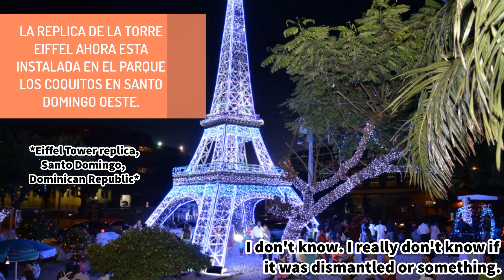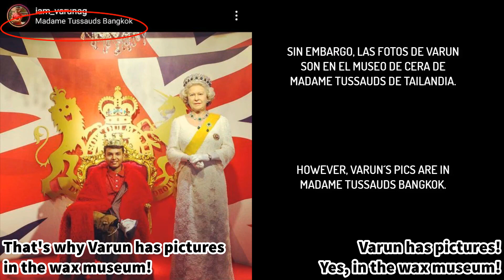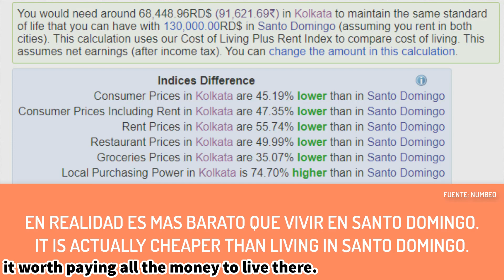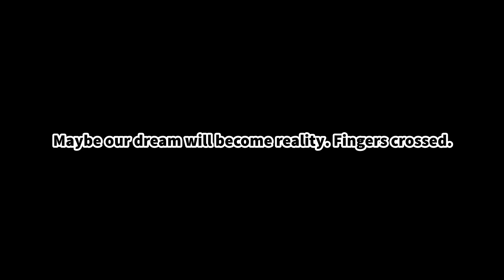[ENG SUB] KOLKATA NEW TOWN REACTION. One Of The Most Developed Places In INDIA - Sol&Luna TV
KOLKATA NEW TOWN, INDIA REACTION
REACCION KOLKATA NEW TOWN, INDIA
Dominican girls react to KOLKATA NEW TOWN
Dominicanas reaccionan a KOLKATA NEW TOWN